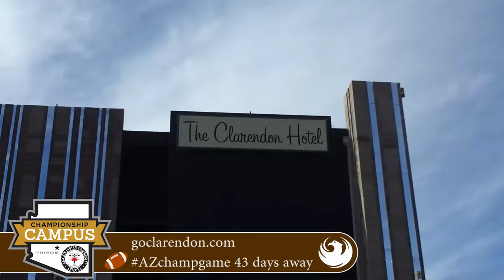43 The Clarendon Hotel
Click on the following links to connect to the City of Phoenix on Facebook, Twitter and YouTube: